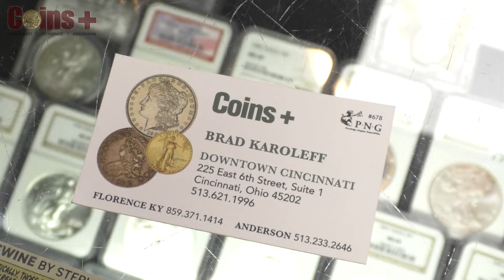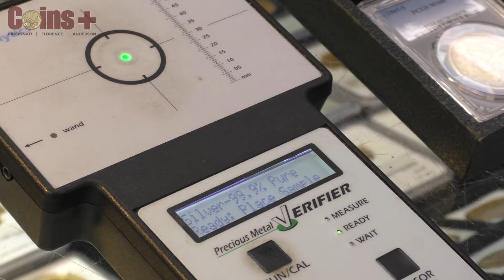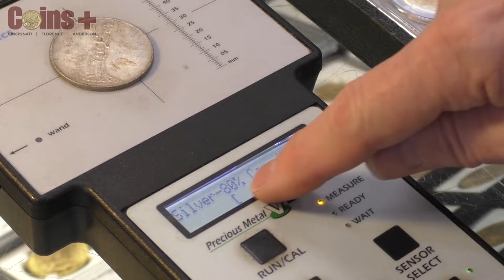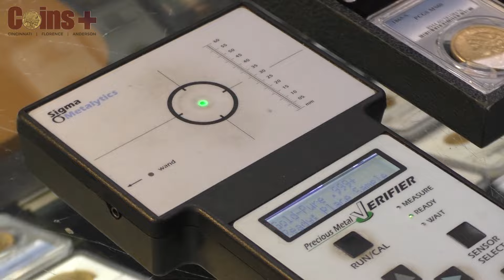Coin Dealer Exposes FAKE Silver and Gold Coins! Testing Precious Metals